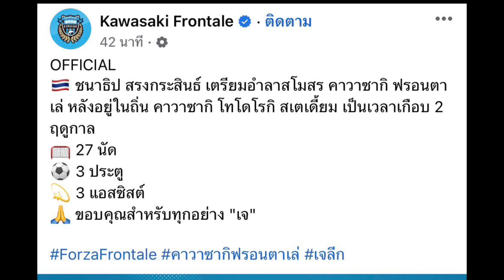เจ ชนาธิป ย้ายร่วมทีม บีจี ปทุม ยูไนเต็ด กลับไทยลีกอย่างเป็นทางการ เปิดสถิติ 6 ปีในเจลีก กี่ประตู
สโมสรบีจี ปทุม ยูไนเต็ด ประกาศยืนยันคว้าตัว "เจ" ชนาธิป สรงกระสินธ์ กองกลางตัวรุกทีมชาติไทยวัย 29 ปี จากสโมสรคาวาซากิ ฟรอนตาเล่ ทีมดังในศึกเจลีก ประเทศญี่ปุ่น เข้ามาร่วมทัพอย่างเป็นทางการเรียบร้อยแล้ว เพื่อเสริมความแข็งแกร่งก่อนที่การแข่งขันฤดูกาล 2023-24 จะเริ่มขึ้นในช่วงเดือนสิงหาคมนี้
สำหรับการย้ายมายังถิ่น บีจี สเตเดี้ยม ในครั้งนี้ของ "เจ" ชนาธิป สรงกระสินธ์ เป็นการกลับมาค้าแข้งในไทยลีกอีกครั้งของเจ้าตัวในรอบ 6 ปี นับตั้งแต่ย้ายไปเล่นในศึก เจลีก ประเทศญี่ปุ่น กับ คอนซาโดเล่ ซัปโปโร ในช่วงเลกที่ 2 ของฤดูกาล 2017 ก่อนจะทำผลงานได้อย่างโดดเด่น จนมีชื่อติดทีมยอดเยี่ยมเจลีก ประจำฤดูกาล 2018 ก่อนถูก คาวาซากิ ฟรอนตาเล่ ยักษ์ใหญ่แห่งเจลีก คว้าตัวไปร่วมทีมในปี 2022 ซึ่งก่อนหน้านี้ ชนาธิป เคยค้าแข้งในเมืองไทยกับ โปลิศ เทโร เอฟซี ระหว่างปี 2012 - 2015 และ เมืองทอง ยูไนเต็ด ระหว่างปี 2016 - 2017 ก่อนจะย้ายกลับมาไทยลีกอีกครั้งกับ บีจี ปทุม ยูไนเต็ด ในฤดูกาล 2023-24
นอกจากนี้ "เจ" ชนาธิป ยังเป็นนักเตะคนสำคัญของทีมชาติไทย ในการพาทัพ "ช้างศึก" คว้าแชมป์อาเซียน ได้ 3 สมัย ในปี 2014, 2016 และ 2020 รวมถึงพาทีมชาติไทย ชุดซีเกมส์ คว้าเหรียญทองได้อีก 2 สมัย ในปี 2013 และ 2015